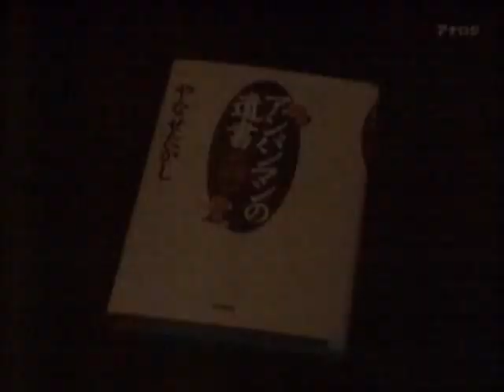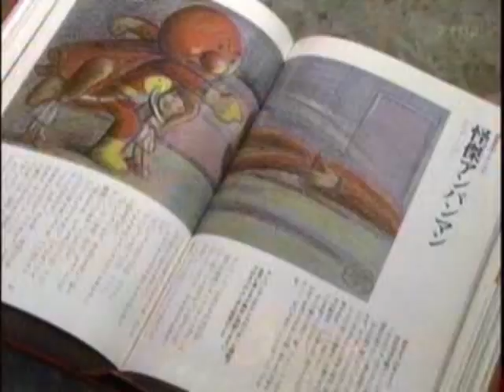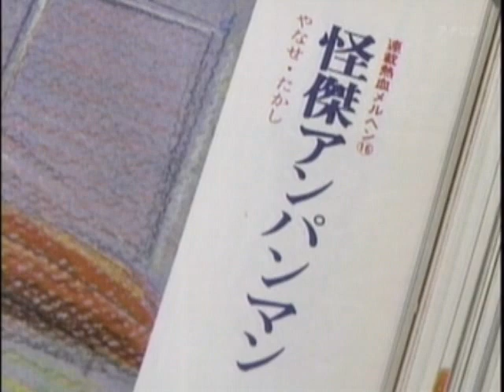yanase takashi 2/10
著名人以前に、ひとりの先輩の歩みとしてなにかヒントが得られればと思います。